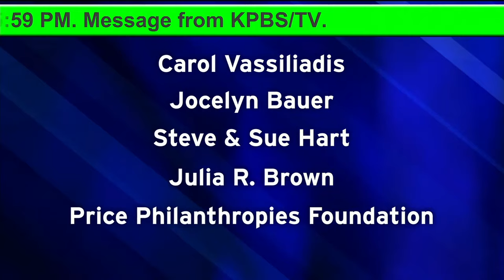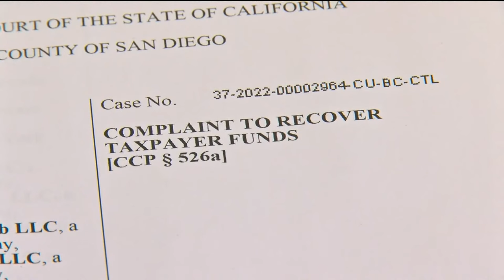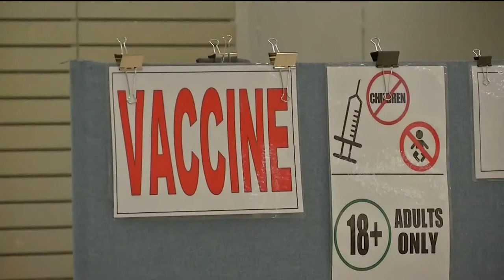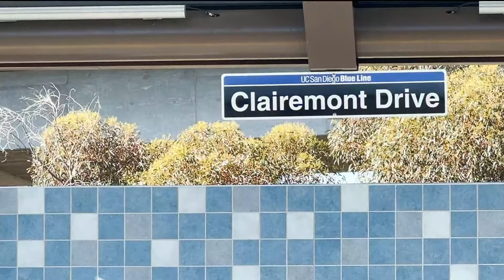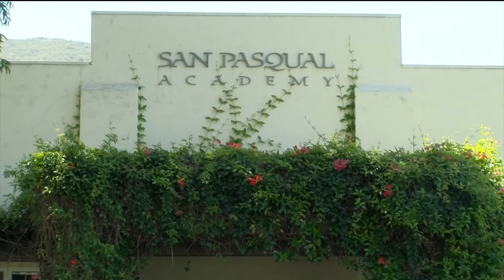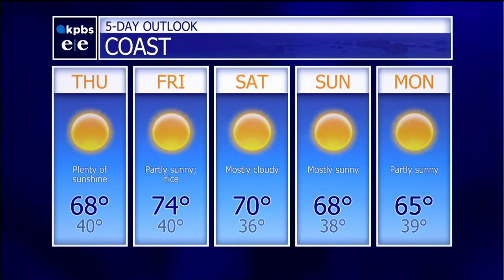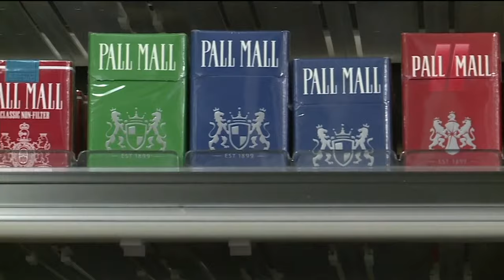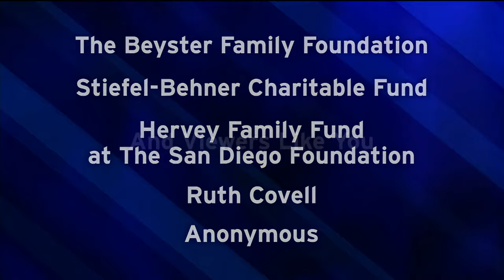KPBS Evening Edition – Wednesday, January 26, 2022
The Chargers have been gone for five years. So why is a lawsuit being filed about it now? Supreme Court Justice Stephen Breyer is retiring and a California justice might be tapped to replace him. And, after struggling at the beginning of the pandemic, the Navy is working to cope with COVID-19 long term.